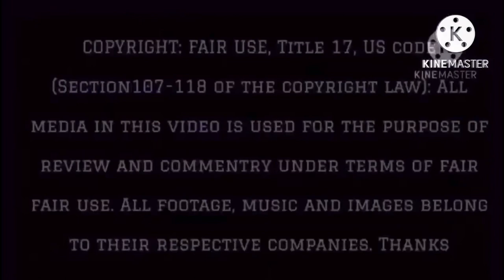Reaction as Lachuné: Small town singer STUNS judges with "Yellow" by Coldplay |Auditions | AGT 2023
From a small town in South Carolina to the AGT stage, Lachuné inspires the crowd with this incredible rendition of "Yellow" by Coldplay!

Lachuné: Small town singer STUNS the judges with "Yellow" by Coldplay | Auditions | AGT 2023